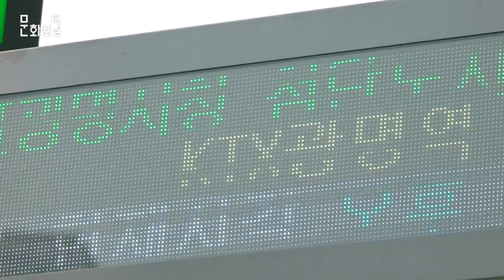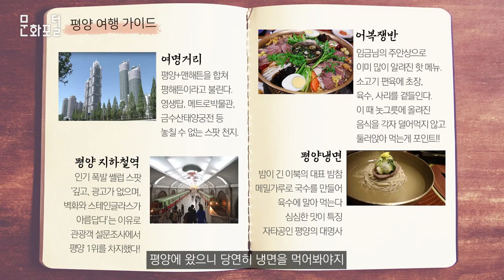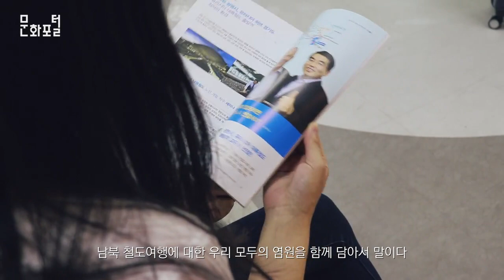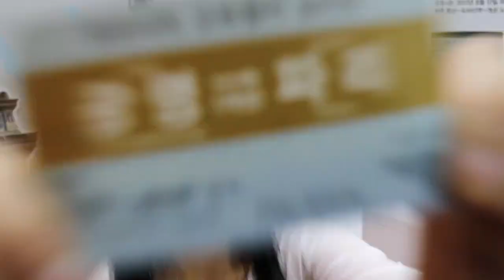[유라시아 남북철도 가이드북] 북한을 넘어서 파리에 간다고?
문화포털 문화PD 블로그▽

[기획의도]

남북정상회담의 결실로 남북철도를 잇는 경의선 운행 재개에 청신호가 켜졌다. 이 가운데 유라시아대륙철도를 추진하고 있는 광명시와 KTX광명역이 새롭게 주목을 받고 있다. 광명역이 이벤트성으로 발매한 열차표의 가격은 734500원으로 광명에서 출발해 개성과 모스크바를 경유하여 파리에서 하차할 수 있다.

한반도를 가로질러 유라시아 대륙을 횡단하는 꿈만 같은 여행을 가벼운 호흡으로 '영상 가이드북'이라는 친근한 형태에 담아냄으로서, 시의성 있는 정보와 통일에 대한 염원을 동시에 담아보고자 한다.

[Prologue]

오늘이 바로 그 날이다.

한반도를 종단하고 대륙을 횡단하여 파리에 도착할 그날.

광명발 개성, 모스크바 경유, 파리 도착 티켓.

단돈, 734,500원!!

60년간 철마가 달리지 못했던 경의선을 타고,

남과 북을 건너 나는 오늘 파리로 간다!

[chpt1. 갈 준비]

완벽한 여행을 옷 때문에 망칠 수 없지.

내일부터 한반도부터 파리까지 쭈욱 열차를 타고가야 한다구!

우랄산맥의 바람으로부터 나를 지켜줄 가디건과

파리의 햇살을 막아줄 선글라스는 내 캐리어에 저장~

기차여행의 친구인 소설책은 필수템,

짜먹는 고추장은 기본템,

여러 나라의 콘센트를 책임져줄

이, 만능 돼지코는, 나의 최애템이야!

[chpt2. 경의선 즐기기]

내가 지금 지나치는 게 휴전선이라니~~~!!

몇 년 전만하더라도 꿈도 못 꿨을 차창 밖 풍경,

정말 감동~이다.

1.개성

개성에 가면 고려시대 궁궐인 만월대에 꼭 가봐야 한다.

드라마에서 보던 세트장보다 훨씬 리얼한걸? 셀카가 빠질 수 없지!

아참! 여행의 낙은 식도락이지. 북한 맛집들은 양념이 적고 재료의 맛을 살린 게 특징이라던데.

개성의 명절음식인 개성무찜은, 소, 닭, 돼지고기가 모두 들어갔는데도 맛이 참 깔끔하다.

개성무찜 내꺼야 내꺼야

2.사리원

사리원에는 한국민속촌과 비슷한 북한 민속거리가 있다.

고인돌무덤부터 광개토 대왕릉비까지, 정교한 미니어쳐로 만나볼 수 있다고 한다.

고구려의 기상을 느껴보자!!!

사리원은 평야지대 답게 무엇보다 곁들여 먹는 밥맛이 최고인 것 같다.

음! 이천쌀과 비견되는데?

3.평양

북한의 수도 평양직할시. 역시 북한에서 제일 발달한 도시인걸?

특히나 여명거리의 높은 아파트와 빌딩들은 정말이지, 언빌리버블~

평양에 왔으니 당연히 냉면을 먹어봐야지!!

어디 한 번 먹어볼까??

아~ 조금 심심한듯 깊은 국물 맛이 너무 좋다..!!!

4.신의주

경의선에서 마지막 역, 신의주!

이성계가 위화도 회군을 했던 바로 그 곳이다.

뉴스에서도 많이 봤던 압록강대교를 이제 우리나라 열차를 타고 지나간다니.

만감이 교차하는걸!

신의주는 찹쌀순대로 낯익은 지명이지만, 사실은 왕만두가 더 유명하다고 한다.

개성 만두랑은 또 다른 매력인걸?

아 한반도에 태어나서 너무 행복해!

[chpt3. 유라시아 횡단하기]

경의선이 전부 끝나면, TMR, TMGR, TCR, TSR등을 통해 대륙을 건너간다.

다른 도시보다 조금 쌀쌀한 모스크바를 경유하고~

유럽철도로 갈아타면! 드디어 프랑스 파리에 도착.

내가 철도를 타고 파리에 오다니!

오~ 샹젤리제!

[Epilogue. 부록, 예매하기]

광명발 파리행 유라시아 고속열차 티켓은 2017년 3월 31일, 예매가 시작되었다.

그리고 광명 유라시아 출발역 추진 위원회는 지금도 남북열차를 만들기 위해 노력 중이다.

남북 철도 여행에 대한 우리의 모두의 염원을 함께 담아서 말이다.

당신도 지금, 예매할 수 있다.

[사용 음원]

Dizaro - Safari

[사용 자료]

만월대 사진 제공 : 국립문화재연구소

평양 영상 제공 : 熱狗Hotdog

그 외 북한사진 : wikipedia